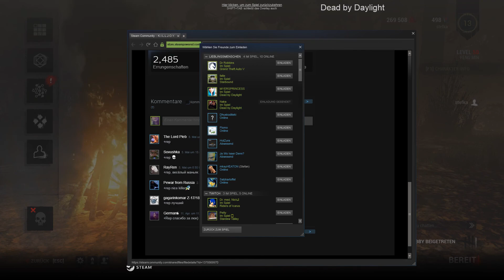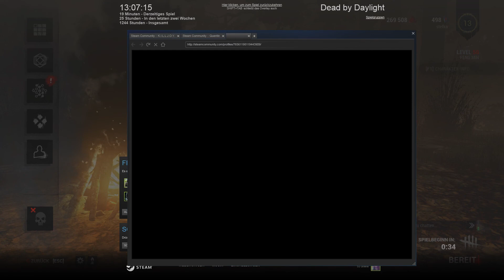DEAD BY DAYLIGHT 💀 Schnellster Tod EVER! #387 | Let's Play Together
Schnellster Tod EVER! #387
Gameplay [german|deutsch]